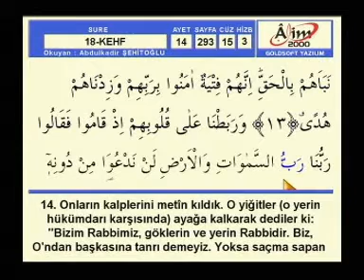Abdülkadir Şehitoğlu Hatim KEHF sayfa 293